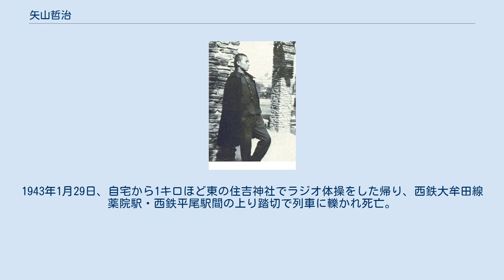矢山哲治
矢山哲治（1938年頃撮影） 矢山 哲治（ややま てつじ、1918年4月28日 - 1943年1月29日）は日本の詩人。
九州帝国大学在学中、同人雑誌「こをろ」を主宰。
 福岡県立修猷館中学（現福岡県立修猷館高等学校）、福岡高等学校を経て九州帝国大学農学部繰り上げ卒業。
福岡高校在学中から当時火野葦平の率いていた『九州文学』同人となり『九州文学』、『文藝首都』などに詩やエッセイを掲載。
この時期1938年7月、福岡高校生であった矢山は『九州文学』を詩人の立原道造に贈り、文通を始め、当時立原が企図していた詩誌『午前』への参加を誘われた。
 1939年、第一詩集『くんしやう』を上梓。
この頃、保田與重郎、太宰治、檀一雄ら『日本浪曼派』の作家、評論家を愛読する。
九州帝国大学入学前後は火野葦平批判を行い九州文学を脱退し、新たに福岡高校卒業生や九州帝大在学生とともに『こをろ』を創刊する。
同人には島尾敏雄、真鍋呉夫、阿川弘之、那珂太郎、小島直記、一丸章らが居り、周辺には伊達得夫がいた。
『こをろ』創刊号には立原道造の矢山宛書簡が「詩人の手紙」と題され掲載された。
1940年、第二詩集『友達』、第三詩集『柩』を相次いで出版。
 1942年、陸軍入営。
両肺が冒されていると診断され入院し、除隊。
このころ失意大きく情緒不安定になる。
1943年1月29日、自宅から1キロほど東の住吉神社でラジオ体操をした帰り、西鉄大牟田線薬院駅・西鉄平尾駅間の上り踏切で列車に轢かれ死亡。
自殺であるとも事故であるとも言われている。
戒名は詩心院釈哲亮居士。